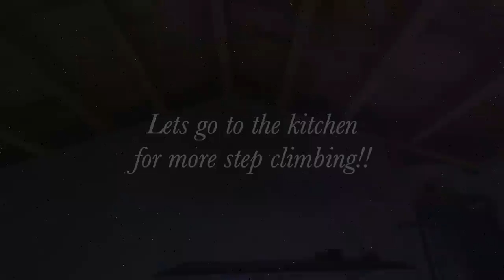The Ceiling gets a new coat, and the final piece of plasterboard is fixed onto the Great Wall!!!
We have now listed the Gite on Vrbo, just click on the link to have a look, thanks

Please Click on this link, where you can buy our cards, prints and even buy us a coffee if you wish thanks.

Blank Greeting Cards, pack of 10 ( mixture) for £15, or pack of 12 ( 2 of each)for £18 plus postage, worldwide shipping available. if you'd like to buy a pack of cards, please email me at

Gift Voucher. If you would like to contribute to our project why not send us an Amazon gift voucher? this will be used towards tools, materials, etc, etc.. just click on this pick the amount ( I think the minimum is £1 ) and enter the following email address... Many thanks

 YouTube Studio